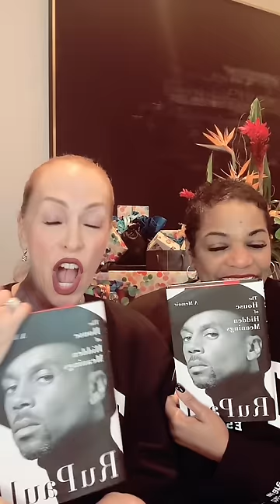Wife Talk w/T&C! 3.21.24: Episode #31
T learns that she is likely not 5’6.

And introducing “lip gate.” 🙃